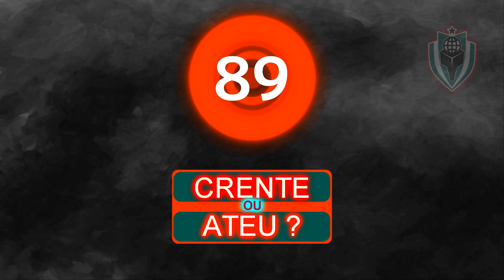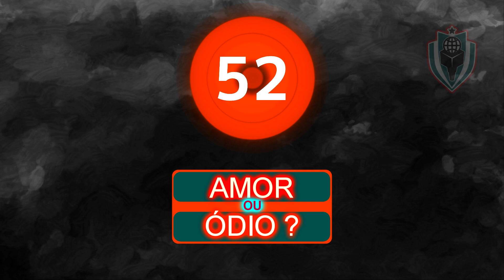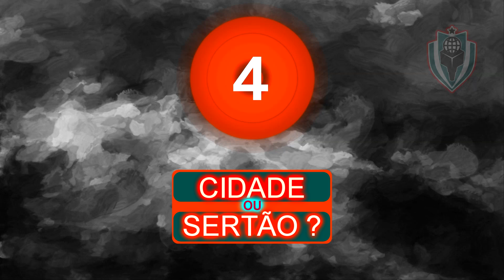MELHOR BASE PRA RIMAR- TREINE SEU FREESTYLE #2